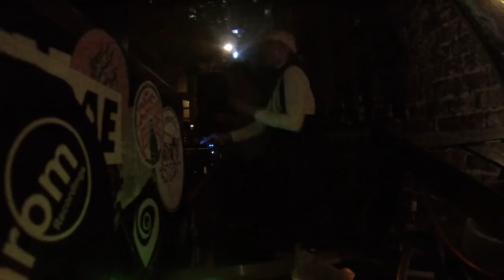Get Physical Sessions Episode 94 with Yulia Niko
Get Physical Sessions go live and make a trip to Crack Bellmer Berlin for hosting very special nights at this excellent location.

Check our Facebook page for the next events!